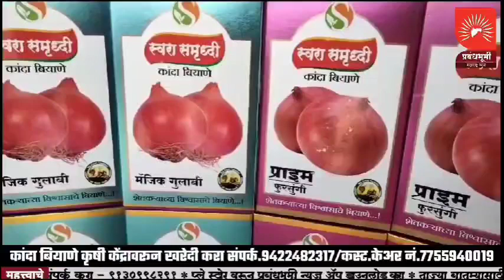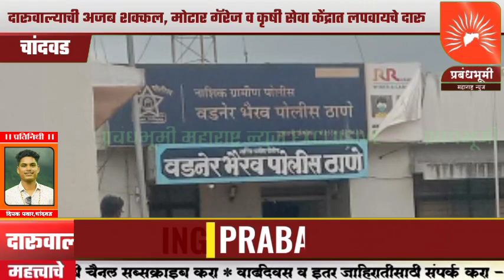दारूवाल्याची अजब शक्कल, मोटार गॅरेज व कृषी सेवा केंद्रात लपवायचे दारू 3 आरोपी पोलिसांच्या ताब्यात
दारूवाल्याची अजब शक्कल, मोटार गॅरेज व कृषी सेवा केंद्रात लपवायचे दारू 3 आरोपी पोलिसांच्या ताब्यात; एकूण 53410/- रुपयांचा मुद्देमाल हस्तगत